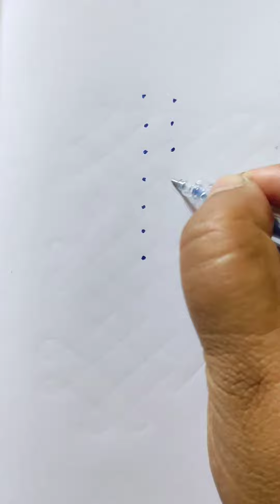easy simple rangoli 7to1